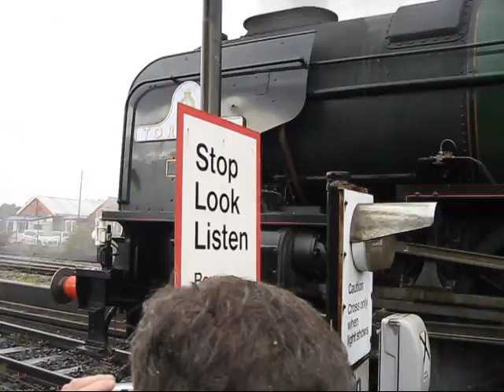The Cathedrals Express 60163 Tornado at Worcester Shrub Hill 6th August 2011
60163 Tornado at Worcester Shrub Hill 6th August 2011